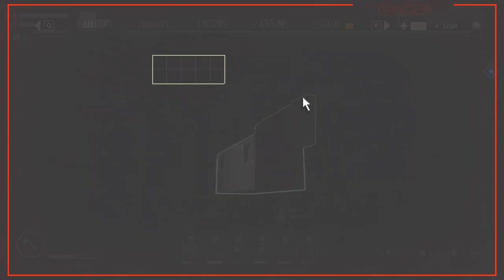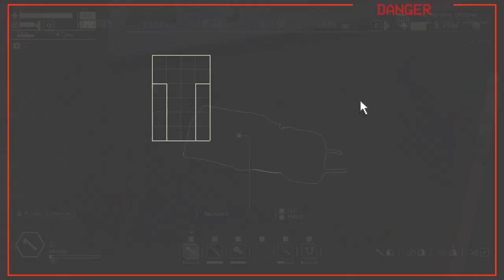Pacific Drive Ep8: I've looked at walls from both sides now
We get to see what it looks like inside one of these divider walls, and it turns out it looks like a big warehouse with a train track in it. On the other side, new resources!

► Social media!